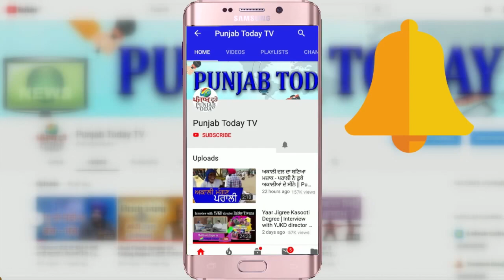हरियाणा में किसानों पर हमला: कौन है कसूरवार, किसको मिलेगी सज़ा? Farmer Protest | Haryana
हरियाणा में किसानों पर हमला: कौन है कसूरवार, किसको मिलेगी सज़ा? Farmer Protest | Haryana | Punjab Today TV